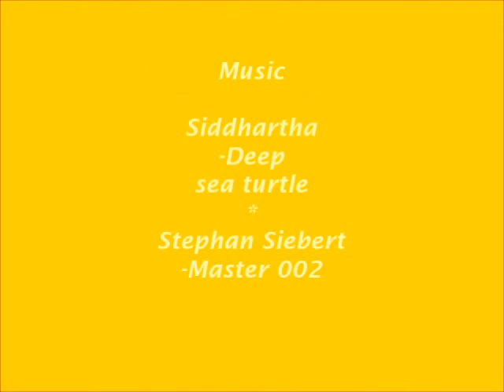Flower painting ~ cress (time lapse)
Daily inspiration. Watercolors on paper. Cress flower.